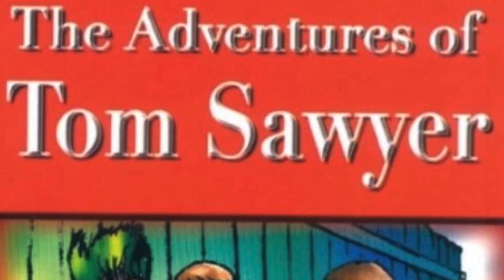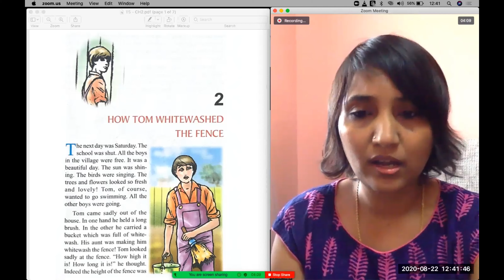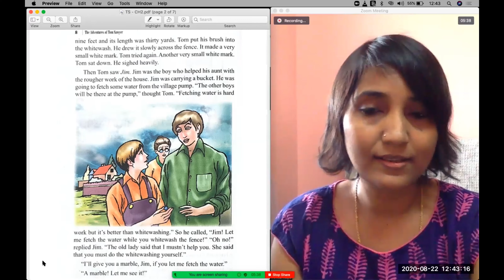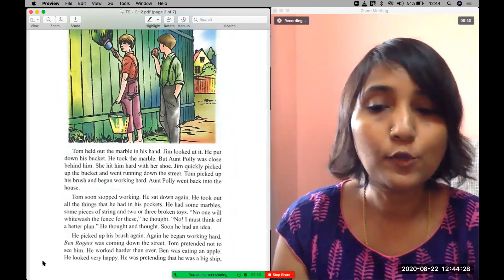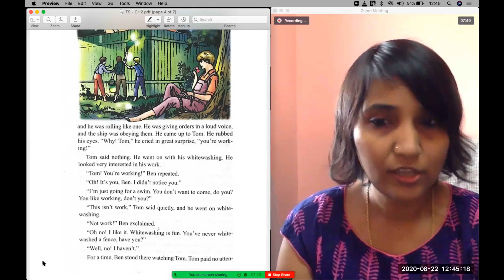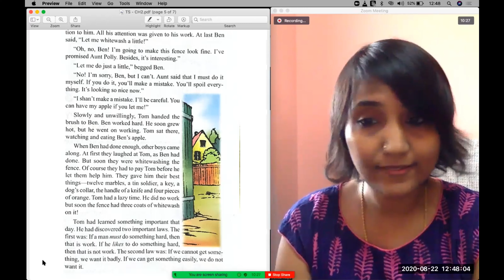Tom Sawyer - Chapter 2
This video is to mainly focus on the Listening & Reading skills. Easy to understand read-along video.